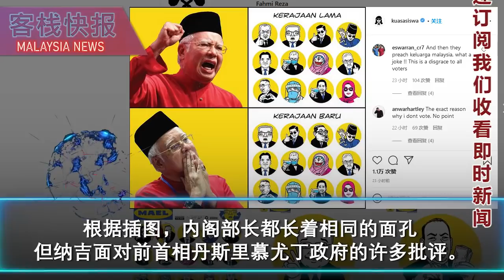纳吉在慕尤丁执政时期不断进行打击，然而在依斯迈沙比里任相后态度大转变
随着首相拿督斯里依斯迈沙比里上周公布内阁名单，
受任命的部长和副部长将于今天在国家元首苏丹阿都拉陛下的见证下宣誓就职并签署保密协议。
新内阁的宣誓就职仪式也将于下午2点在国营电视台 (RTM) 和脸书专页上进行现场直播。